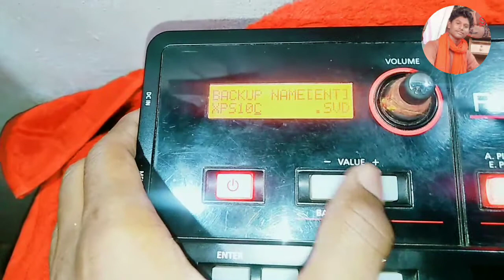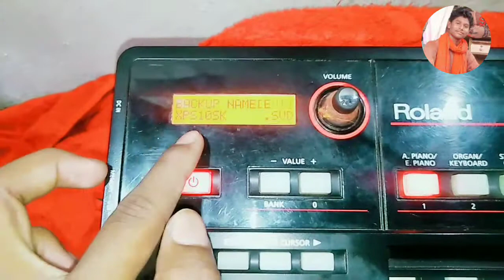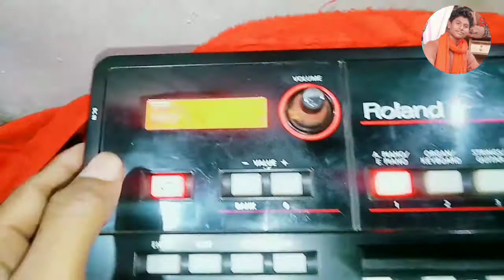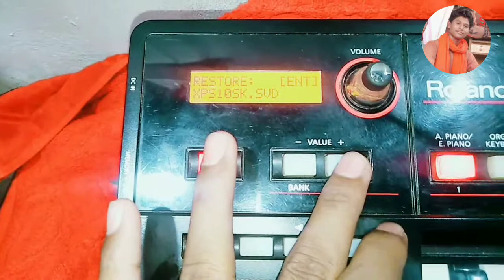Roland xps 10 Mein Backup Lena And Restore Karana || USB Pandrive Use Karana || Shivam Bhai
Hello friends

72 Singh musical channel

Roland xps 10 tone & loops